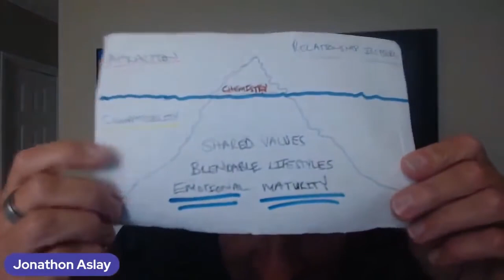When Is It Too Soon To Have The Relationship Talk?